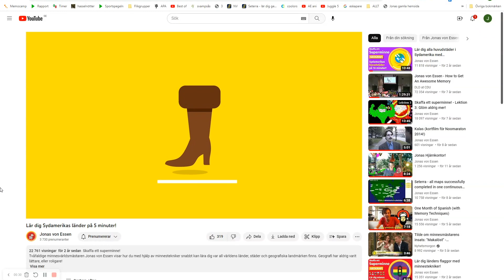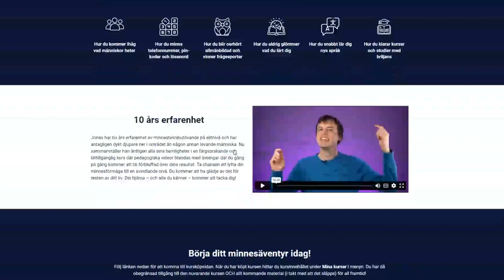Lär dig ALLA Afrikas länder! (Del 1 av 3)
Tvåfaldige minnesvärldsmästaren Jonas von Essen visar hur du med hjälp av minnestekniker snabbt kan lära dig var all världens länder, städer och geografiska landmärken finns. Geografi har aldrig varit lättare, eller roligare!

Länk till den fullständiga minneskursen: kurs.jonasvonessen.se
Länk till Seterra där du kan testa dig på länderna i den här videon
Länk till en bild på hela Afrika-kartan imålad med Jonas bilder: kurs.jonasvonessen.se/afrika

Hör gärna av dig med feedback och önskemål på framtida videor i kommentarerna!